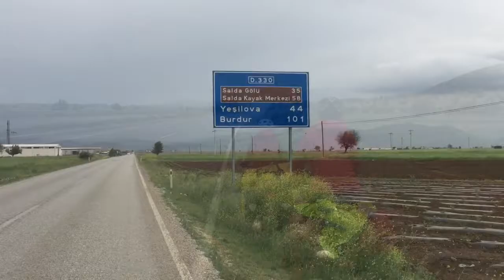Part 59 - Going higher to Salda Lake - World Cycle Tour 2018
Sunday 6th May.

Going higher to Salda Lake

Jamie awoke feeling much better so we left our town center hotel in Denizli and got back on the road. It was lucky his energy has returned because this has been our most challenging day in Turkey so far. We left Denizli in the flat valley which is situated at 400 m attitude and climbed to Salda lake which is at 1200 m altitude.